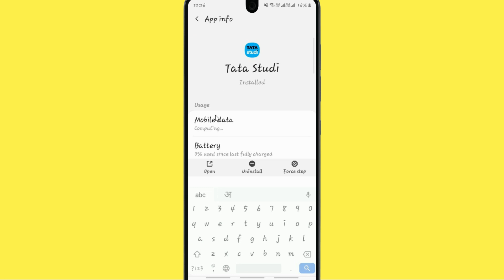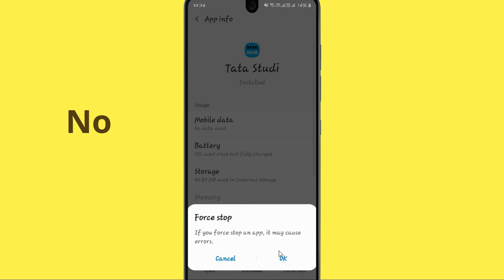Fix Tata Studi App Black Screen Error Problem Solved in Android - Tata Studi App screen issue solved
Video is very helpful to fix Black screen errors in Tata Studi app or not working on your mobile phone. Please follow the same procedure which is very helpful for resolving this problem to run the app again.